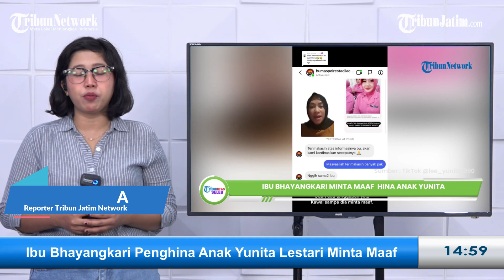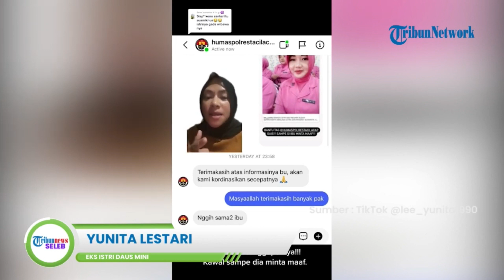ANAKNYA DIBULLY IBU BHAYANGKARI di Medsos, Yunita Lestari Lapor Polisi, Akhirnya Minta Maaf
[ tw ] Cindy

SURYA.CO.ID - Mantan istri Daus Mini sempat meradang karena fisik sang anak dihina oleh seorang ibu bhayangkari.

Ibu bhayangkari itu menyebut anak Yunita Lestari dengan suaminya sekarang memiliki wajah yang seram dan bila sang anak tumbuh dewasa akan dikucilkan teman-temannya.

Atas kejadian itu, ibu bhayangkari tersebut akhirnya menyampaikan permohonan maafnya kepada Yunita Lestari.

Hal ini diunggah langsung oleh Yunita dalam akun Instagramnya, ibu bhayangkari yang bernama Desti Lariza tampak muram dan pucat saat mengakui kesalahan.